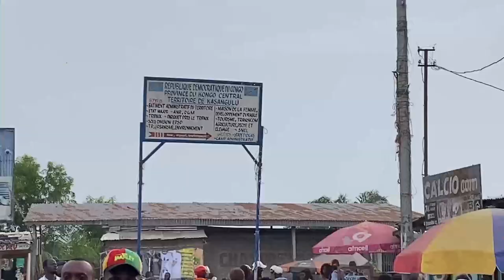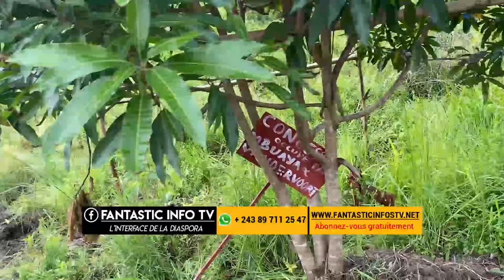La ferme H'Osanna Kimya à Kasangulu (KONGO CENTRAL)